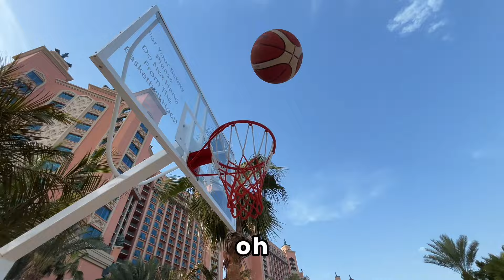Staying at the ATLANTIS hotel in Dubai (Our Experience)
Staying at this hotel was an absolute dream, it was everything you could ask for from stunning pools, delicious restaurants and incredible attractions Atlantis has it all! Dubai has been incredible so far and we absolutely love this hotel we never want to leave!!

It felt like every way your turned there was a different thing to marvel at, the lobby is a showstopper and rooms were pure luxury.

As we’ve been backpacking traveling for the last 3 months through Asia it was very nice to have some luxury before going into European summer which will be jammed pack!

Join us on this hotel tour through or of the lost iconic hotels in the world!